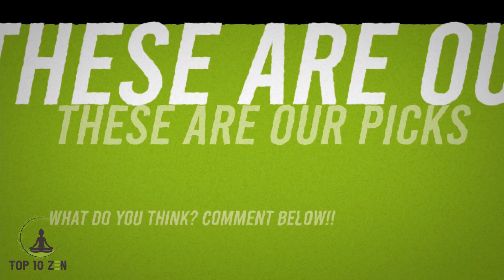Top 10 Most UNIQUE Kids On The Planet - 2022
Childhood should be a time of fun, curiosity and adventure when everything is easy and parents take care of the hard stuff.

But some children are faced with extraordinary challenges that would probably defeat their older counterparts. Others possess unusual characteristics and abilities that we wouldn’t expect to see in a child.

Each of these 10 unique children has given us an incredible story to tell. Whether working to overcome unusual medical problems or learning to master their amazing abilities, these kids are an inspiration to us all.

Time Codes:
0:00- Intro
0:52- Bayezid Hossain
1:40- Shin Hyomyung
2:43- Shiloh Pepin
3:27- Tessa Evans
4:07- Pan Xianhang
5:03- Kristana Pimenova
5:46- Richard Sandrak
6:46- Ben Underwood
7:33- Johncris Carl Quirante
8:18- Charlotte Garside

We read each and every comment.

In order to provide premium content that our members love we take the top five most liked comments every month and create full length videos.

Members who submitted winning comments are entered into our monthly giveaway and receive a shout out in video.